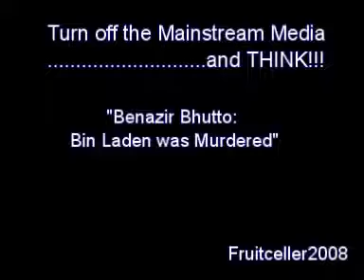Benazir Bhutto on Osama's REAL Killer Before Her Assassination